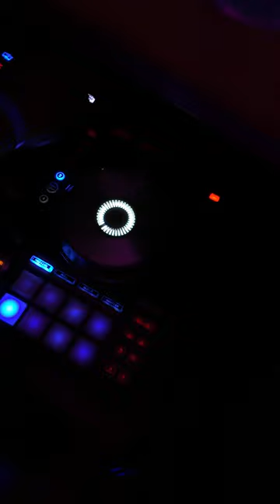Venom vs Sliyun I TABA FLOW 2024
Battle Hip-Hop

Organiser par : Bimo & Kreason
Lieu : Bar la Cerise, St Paul
Filmé par : Kreason
Diffusé par Blockbox TV